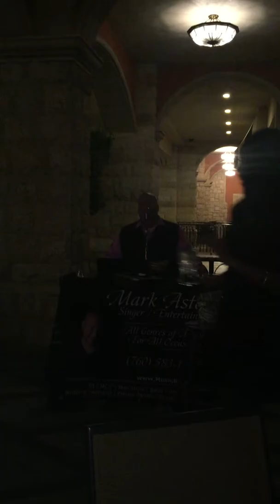Mark Aston - If Only For One Night - Luther Vandross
Mark Aston singing Luther's If Only For One Night
La Casa Cigar and Lounge at Tivoli Village Mall in Summerlin, Las Vegas.
Every Thursday and Saturday 830p-12a.